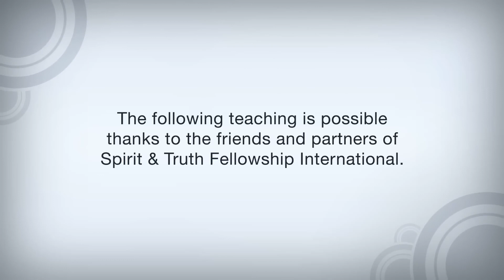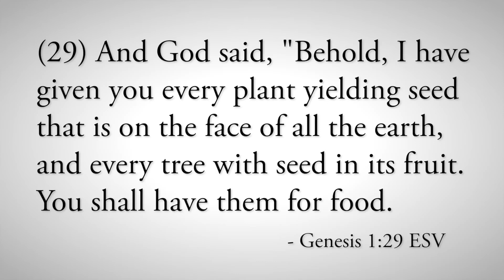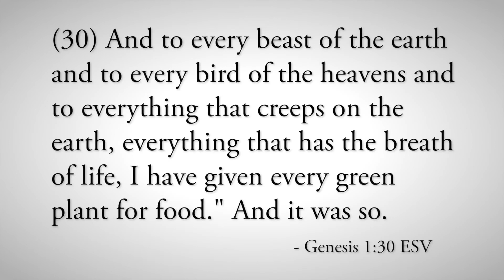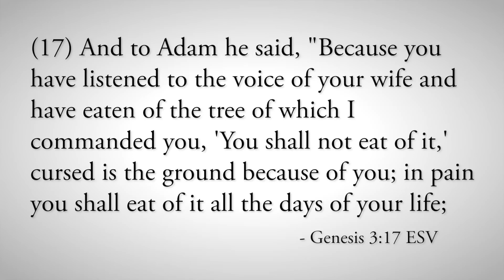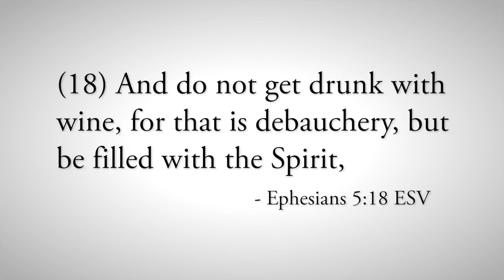What does the Bible say about Marijuana/Weed/Cannabis